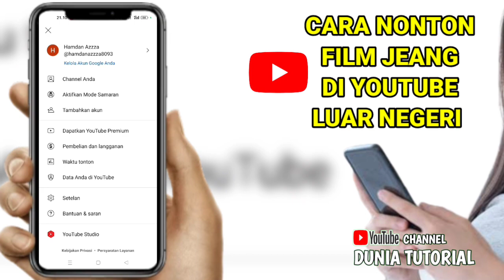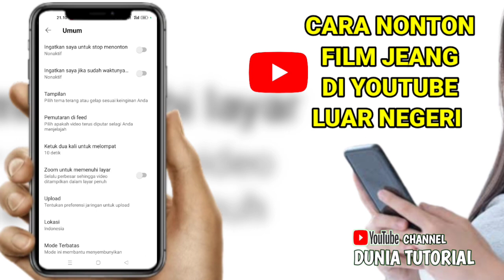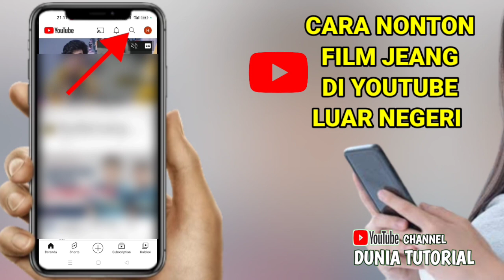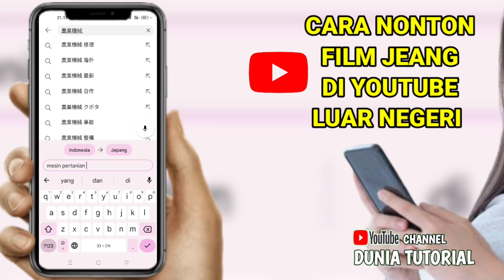Cara Buka Video D3w4s4 di YouTube Terbaru 2023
halo guys selamat datang kembali di channel dunia tutorial, di video kali ini saya ingin share ke kalian yaitu cara nonton video d3w4s4 YouTube luar negeri tanpa menggunakan aplikasi tambahan, jadi cara agar kita Bisa nonton video d3w4s4 youTube luar negeri yaitu kita harus setting dulu aplikasi YouTube kita.

Lalu bagaimana cara setting aplikasi YouTube kita agar bisa nonton video d3w4s4 youTube luar negeri ???

Caranya buka aplikasi YouTube, kemudian pilih foto profil yang ada di pojok kanan atas, setelah itu pilih setelan, langkah selanjutnya pilih setelan umum, Nah setelah setelan umum sudah terbuka cari mode terbatas, nah jika mode terbatasnya dalam kondisi aktif, kalian nonaktifkan mode terbatasnya agar pencarian videonya tidak di batasi. Ok setelah mode terbatasnya sudah di nonaktifkan, kemudian di atas mode terbatas kan ada opsi untuk mengganti lokasi, jadi untuk yang lokasi ini tinggal kalian ganti saja lokasinya sesuai dengan keinginan kalian. Ok setelah lokasinya sesudah di ganti, kemudian kalian kembali saja ke tampilan awal aplikasi YouTube kalian, dan kalian sudah bisa untuk membuka semua video YouTube luar negeri sesuai dengan yang kalian inginkan.